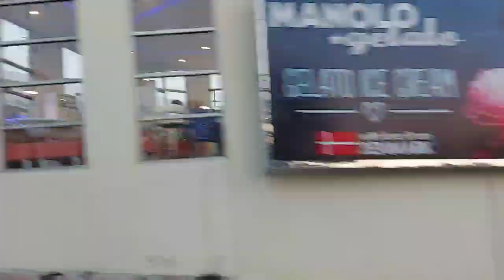Sab Se Pehla Vlog 😉 | Abubakr Leghari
Heyy! This is the very first vlog on my channel!
really sorry for the video and sound quality:(
recorded it by Samsung Galaxy A71
inspired by @akhpal vlogs

The man behind the camera: @Ahmed Saqib

Music used in this video:
Track 1:
Pindi Aye by They See Battle League
Track 2:
Track 3:
La La La ft. (Y2K, bbno$)

al__vlogs